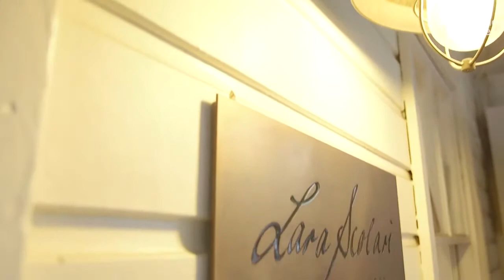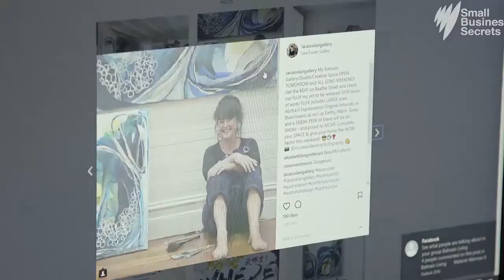SBS Australia - Small Business Secrets Season 5 — BizSecrets: Lara Scolari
Why diversifying is key to Lara Scolari's artistic success.

Balmain based painter Lara Scolari is joining a growing list of artists who are diversifying their business, by working with interior designers.

By Sandra Fulloon, Presented by Sarah Dowling

Source: SBS Small Business Secrets:

Contemporary artist Lara Scolari didn’t always paint as a career. The former arts administrator picked up the brushes full-time five years ago, after a life-changing placement as an ‘artist in residence’ in Sydney.

“Although I’m Balmain born and bred, I was working in Dubbo regional gallery in art administration and education when I went for the ‘artist in residency’ program,” says Lara who’s since returned to Balmain, and set up a studio filled with her brightly-coloured canvases

“The ‘artist in residence’ program actually gives you a house and pays you to make art. I thought if I get that I’ll move to Sydney and take 6 months off work,” she explains.

“When I went for it, I thought it would give me a taste of what it’s like being an artist full-time. I was lucky enough to win that and just fell in love with it”.

And the rest, as they say, is history.

These days Lara’s abstract works celebrating Australian landscapes adorn the walls of top restaurants, including Sails on Sydney’s Lavender Bay waterfront.

Lara Scolari art used at Sails in Lavendar Bay Sydney
Lara's art is featured at Sydney restaurant Sails in Lavender Bay.

“I’ve also done Marina Mirage in the Whitsundays, so that’s exciting.”

“Really, my clients are broad,” Lara says. “I had a lot of support from my community starting out, now it’s spread to the interior design community”.

A chance meeting with multi-awarded interior designer Greg Natale became a turning point in Lara’s new painting career.

“A woman was walking past my gallery, and said ‘I like your paintings’, she came in and at the time I was working on a new series,” Lara explains.

“The woman told me her interior designer was visiting that afternoon and asked whether she could show him my work?” says Lara.

“So we packed the paintings into her car and she took them home. I didn’t realise at the time, but her interior designer was Greg Natale!”

Lara Scolari Balmain artist
Lara's designs are also used for rugs and gym clothes.

And from that meeting forward, leading Australian designers have curated Lara’s art for interiors, exhibitions, and events.

“All these interior designers seem to be marked with the same cloth. They’re so creative and process driven and I really like working with them,” says Lara grinning widely.

And the accolades keep flowing. Lara was recently chosen to represent Australia at the Talented and Emerging Artist Fair in Santa Monica, USA to be held in October.

The fair showcases work by 100 talented and emerging artists, each hand-picked by a selection committee of art world experts.

And Lara has a new exhibition titled ‘Flux’ which opens at Sydney’s Maunsell Wickes Gallery in October.

“I’m very excited, very excited! The next 12 months for me are going to be amazing, I just want to paint, paint, paint.